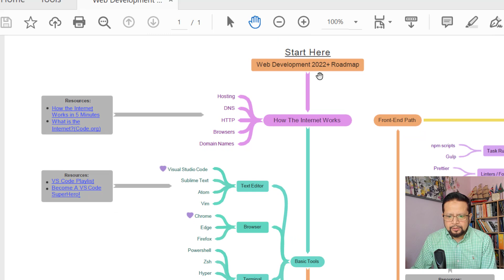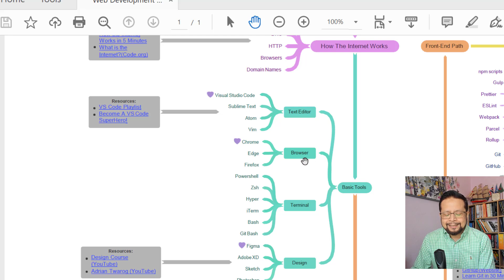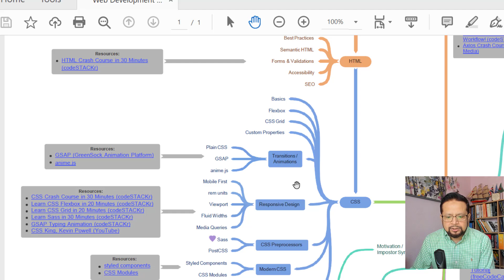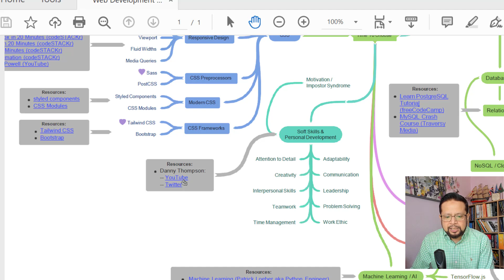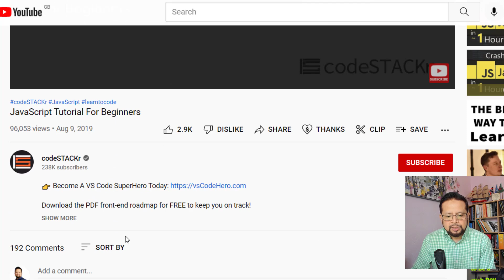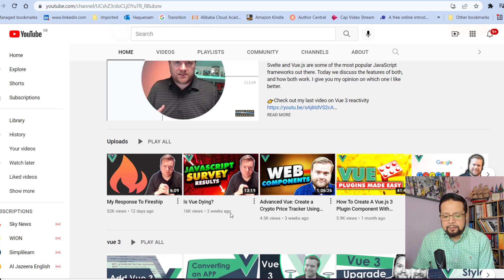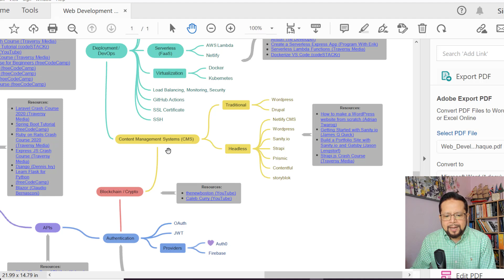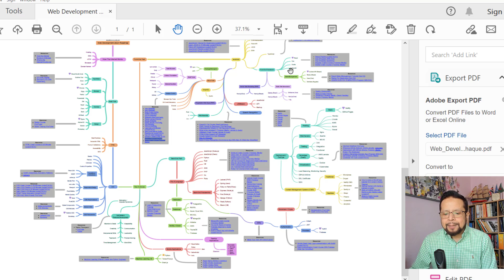আলটিমেট ওয়েব ডেভেলপার জিরো টু হিরো রোডম্যাপ ২০২২+ ULTIMATE WEB DEVELOPMENT ROADMAP 2022+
এই ভিডিওতে আমি দিচ্ছি, ১০০ টিরও বেশি ফ্রি রিসোর্স (not joking) এবং জিরো টু হিরো ওয়েব ডেভেলপার হবার সুম্পূর্ণ রোডম্যাপ। ফ্রি রোডম্যাপ পাওয়ার পয়েন্ট স্লাইড, সব ফ্রি রিসোর্স আর পিডিএফ ফাইল ডাউনলোড করুন এখান থেকে